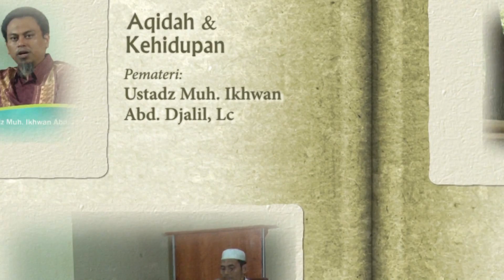Belajar Islam: Pendidikan Berbasis Masjid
"Pendidikan Berbasis Masjid" bersama Dr. H. Ahmad Alim, Lc, MA